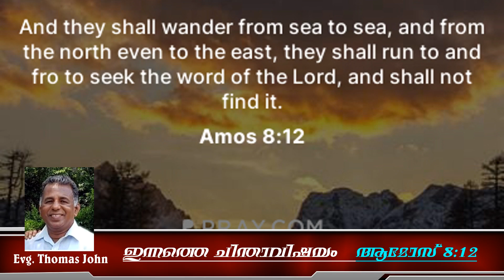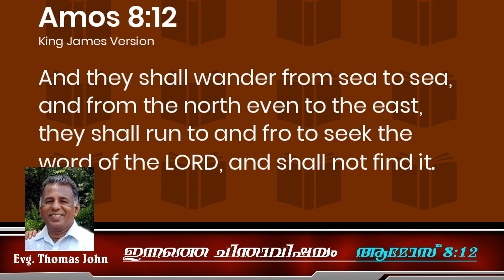43 ഇന്നത്തെ ചിന്താവിഷയം - ആമോസ് 8:12 Evg.Thomas John അന്നു അവർ സമുദ്രംമുതൽ സമുദ്രംവരെയും വടക്കുമുതൽ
ആമോസ് 8:12
അന്നു അവർ സമുദ്രംമുതൽ സമുദ്രംവരെയും വടക്കുമുതൽ കിഴക്കുവരെയും ഉഴന്നുചെന്നു യഹോവയുടെ വചനം അന്വേഷിച്ചു അലഞ്ഞുനടക്കും; കണ്ടുകിട്ടുകയില്ലതാനും.